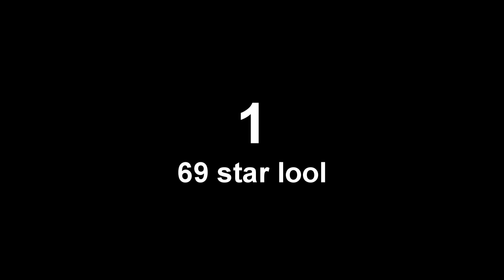69 Stars?? Weekly Stream Highlights #2!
Editing done by TheFunBucket